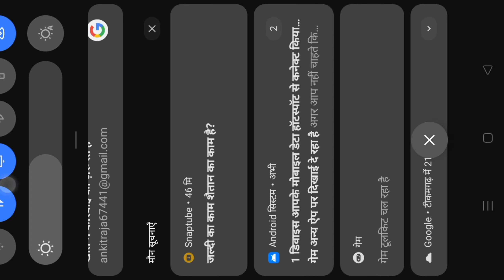Ludo King 2 player gameplay // लूडो King 👑 गेम // how to win Ludo King 2023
Ludo King 2 player gameplay // लूडो गेम // how to win Ludo King 👑